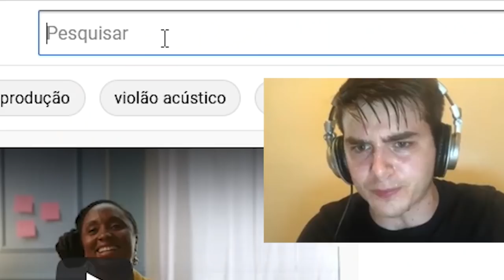PEIXOTOON = DESAFIO.exe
Peixoto = desafio

Programa para editar: Adobe Premiere